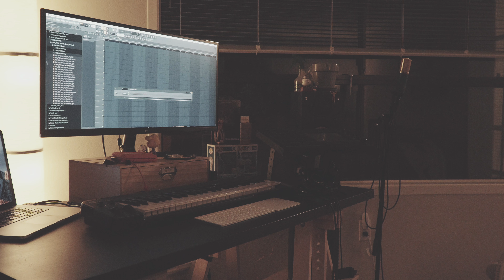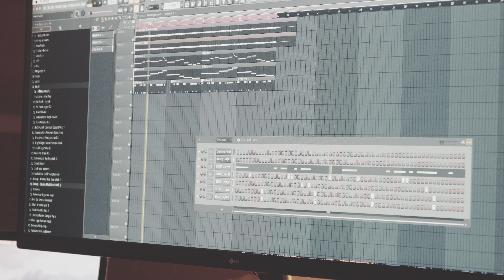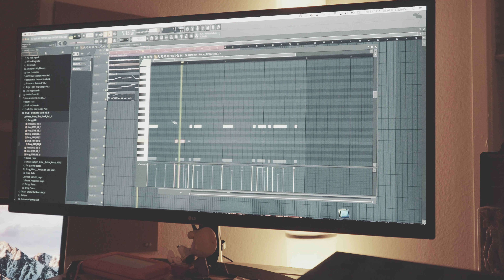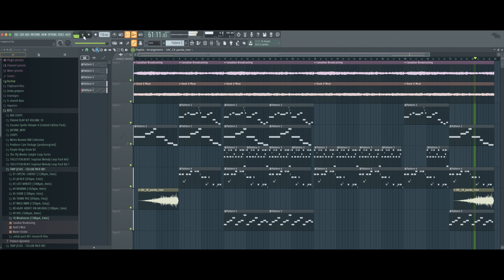COLLAB WITH TRAP JESUS!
Check out Trap Jesus!